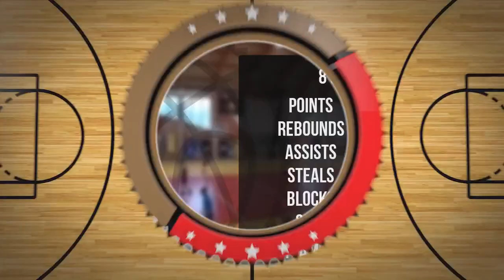Dawid Redlica Player Mixtape DC84 Brzesko 2023